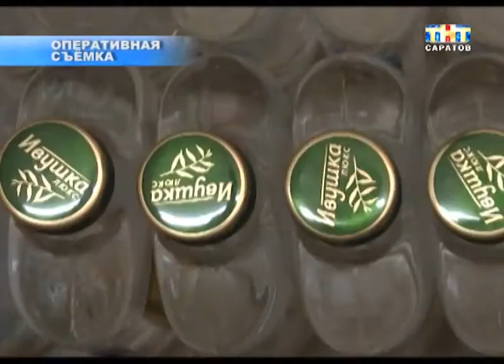Саратовские полицейские провели рейд по магазинам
Искали контрафактный алкоголь. Правоохранители обошли около 10 точек. И в итоге, нашли нарушения. Торговали палёной водкой прямо с прилавков. При этом и акцизы, и документы у товара были. Но, как выяснилось позже, поддельные. Всего полицейские изъяли около 300 бутылок водки. А горе предпринимателям теперь придется платить немалый штраф.